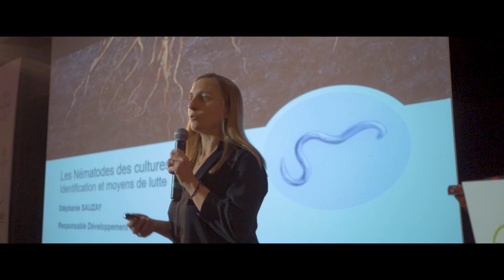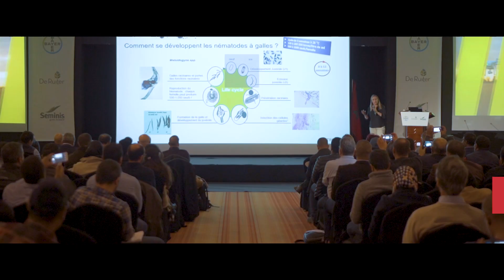Interview avec Mme Stéphanie SAUZAY au sujet des nématodes.